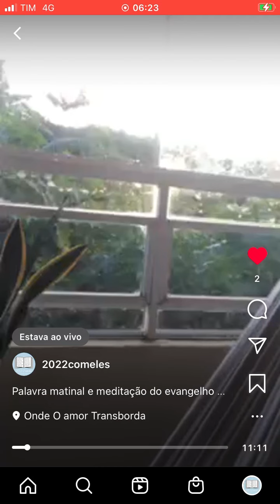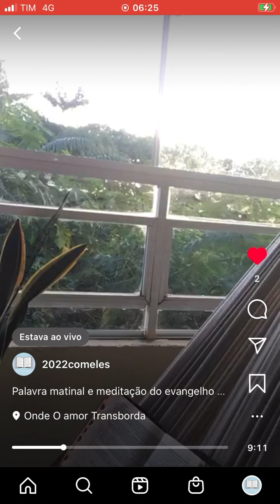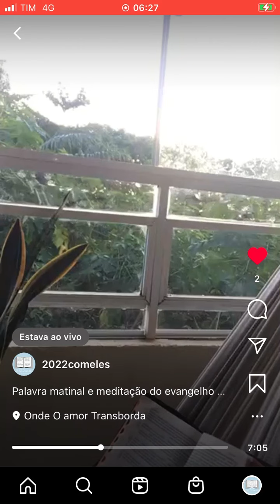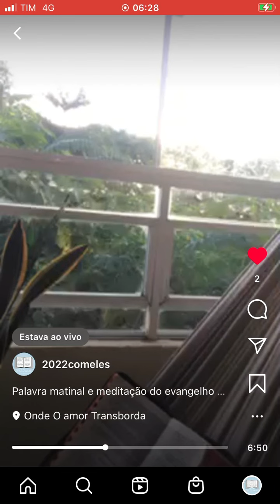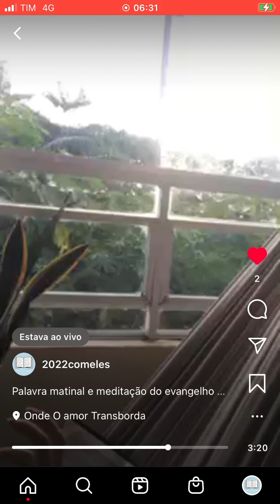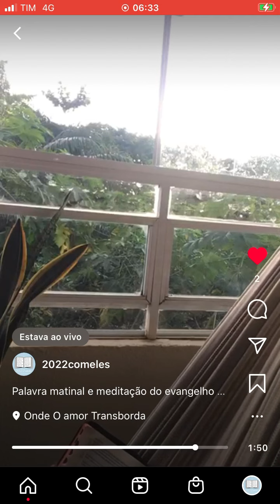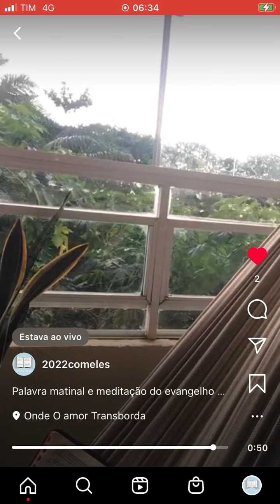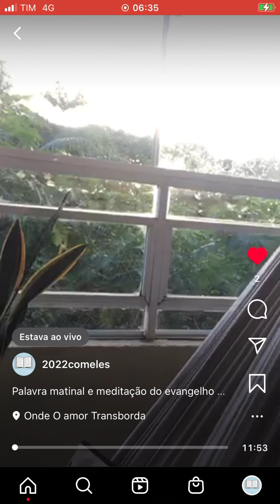Palavra matinal e meditação do evangelho de Jesus Cristo segundo Mateus 13,44-46📖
Palavra matinal e meditação da palavra de Jesus Cristo segundo Mateus 13,44-46📖

O reino dos céus é como uma pérola preciosa.

Santo dia! 🙏🏽♥️